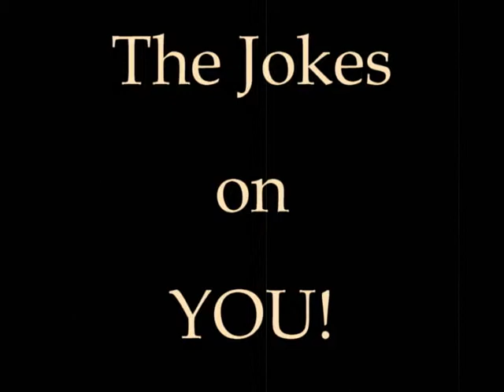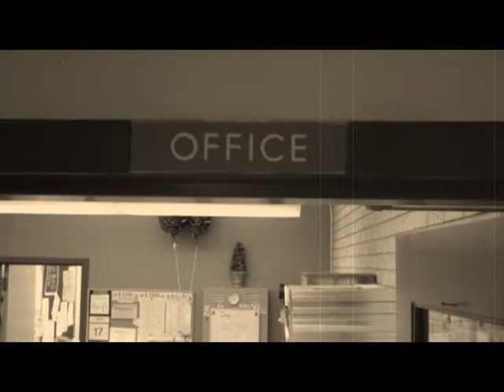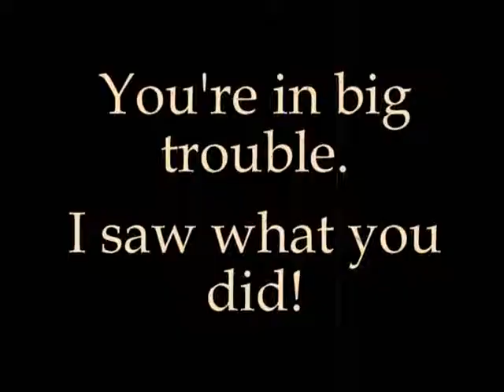The Jokes on You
Silent movie from the 2011 Heritage Film Festival.